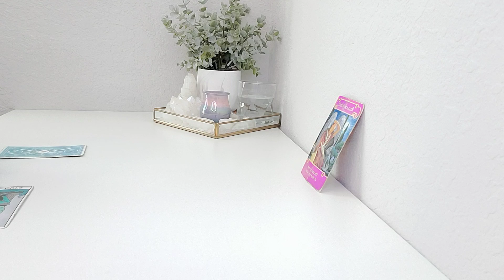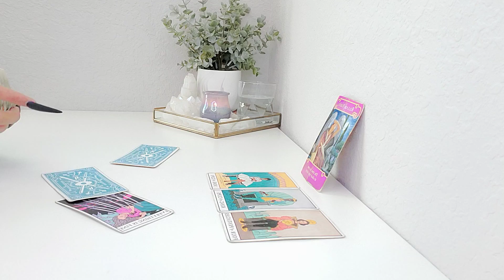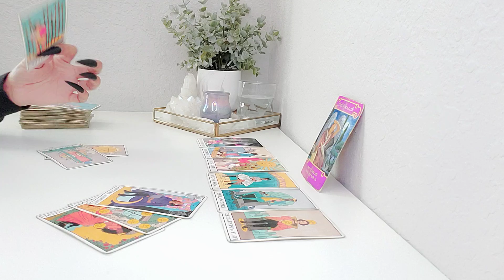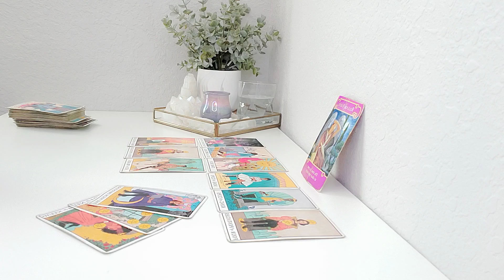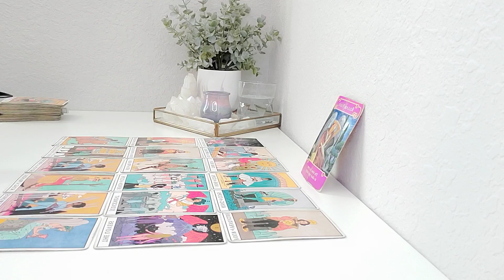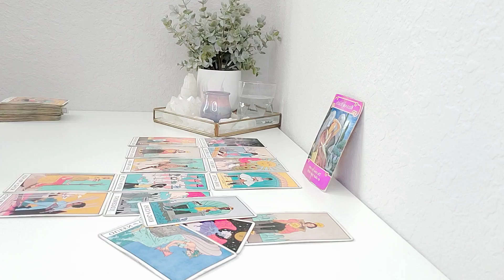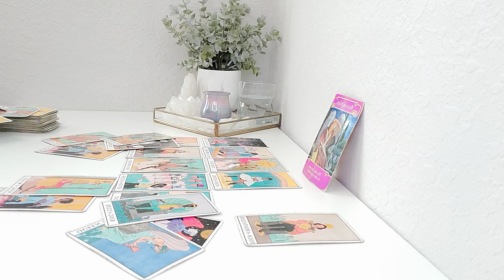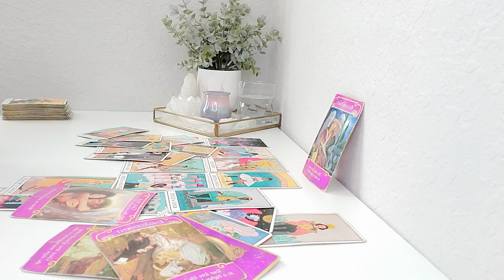SCORPIO | "Neither One Of You Saw This Coming"